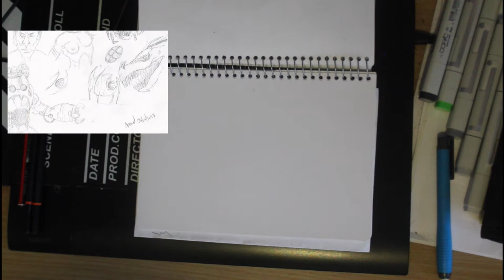🤖Drawing mechanoids Robot Tank or Robot Walker using pen, pencil and marker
How to draw a futuristic tank or robot walker.  Sort of a future war machine

This video demonstrates drawing sci-fi, futuristic and flying vehicles using reference images for inspiration.  You will see my typical workflow of pencil, pen the colouring in with comic markers.

Do you think I should be adding background elements to my drawings?  Let me know. This may give you Ideas to fill your sketchbook.

Music by me using Albeton Live.  Video edited using Cyberlink PowerDirector.   I prefer Copic markers when producing sketches.  I also use Derwent Artists and Prismacolor Premier pencils, various pens and pencils and Photoshop CS5.

CHAPTERS
0:00 Intro Screen
0:19  Starting the sketch of the mech walker
01:46 Adding Line Art / Inking
3:00 Colouring with Copics
5:17 Scan of final artwork

Get social with me...